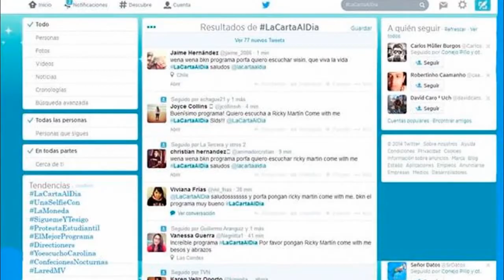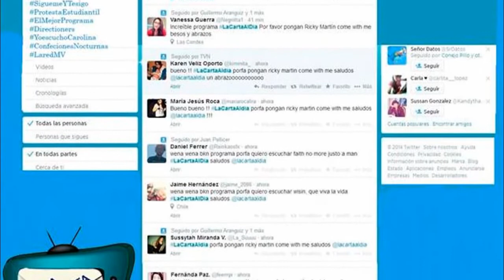Programa de televisión La Carta Al Dia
 Dirección: Guillermo Aranguiz
 Asistente dirección, VTR: Romina merino
 Producción general: Axel Subiabre
 Asistente Producción: Romina Merino
 Guionista: Guillermo Aranguiz
 Coordinador de Piso: Almendra Gómez
 Iluminación: Cristian Araya
 Sonidista: Jorge Santander
 Escenografía: Fernanda Rojas, Claudia Rios, Vanessa Velasquez
 Ambientadores: Claudia Rios, Fernanda Rojas, Vanessa Velasquez
 Camarógrafos: Nicolas Navarrete, Francisco Figueroa, Axel Subiabre
 Gráficas: Axel Subiabre.